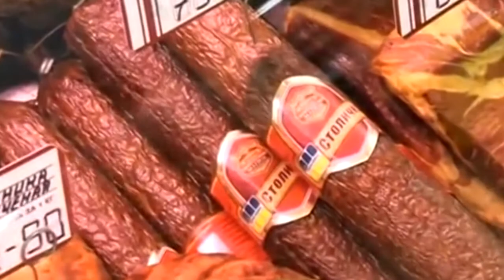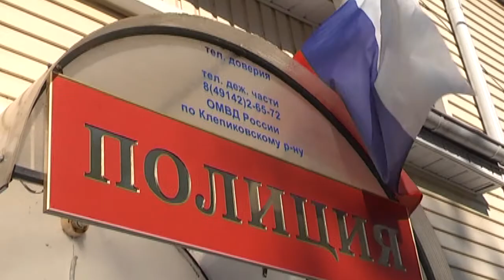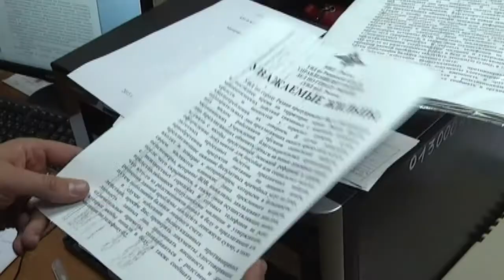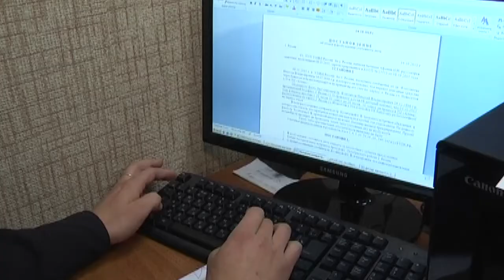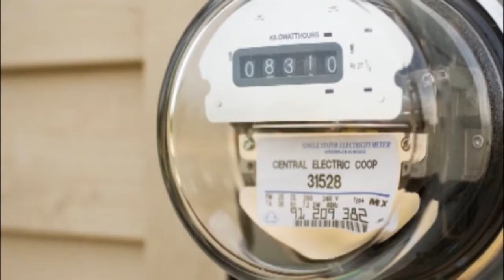День города - новости Рязани 15.10.15